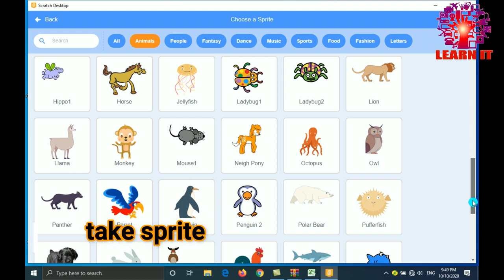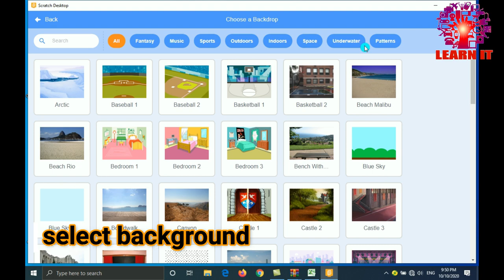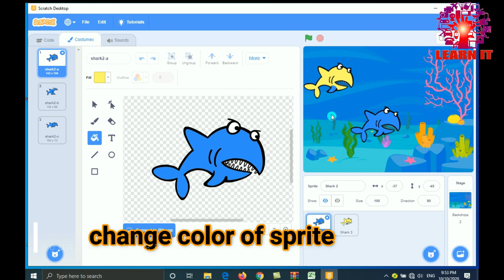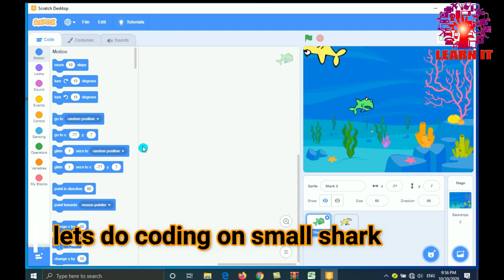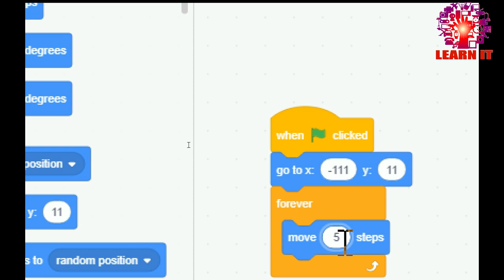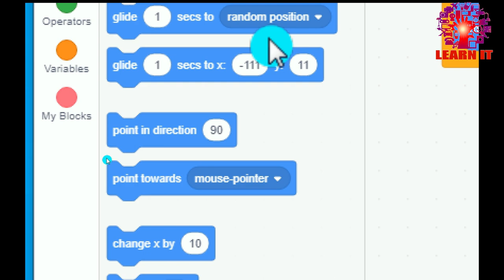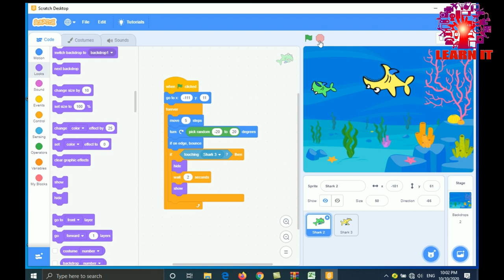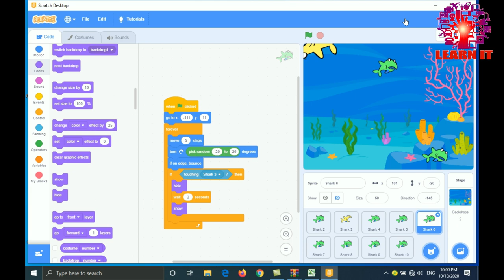How to create fish catch game in scratch part 1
In this video I'm going to show you how to create fish catch game in scratch .in this game shark move toward small shark and try to eat them...in my next video I apply some condition on it when they loss or when ...